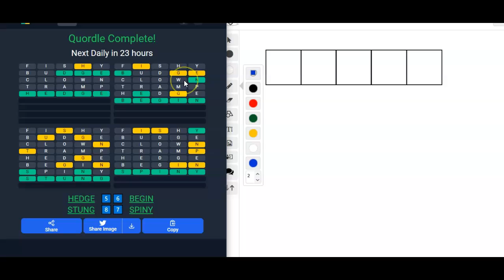Quick Quordle of the Day for October 1, 2022